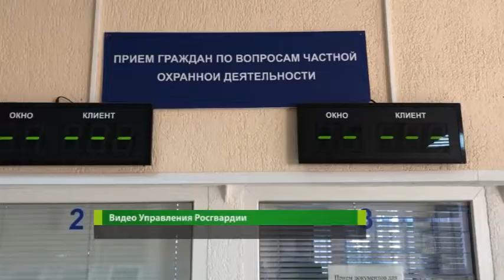Задержали несостоявшегося ЧОПовца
Хотел стать охранником, а оказался в руках правосудия. Сотрудники Росгвардии задержали курянина, который находился в федеральном розыске за уголовное преступление